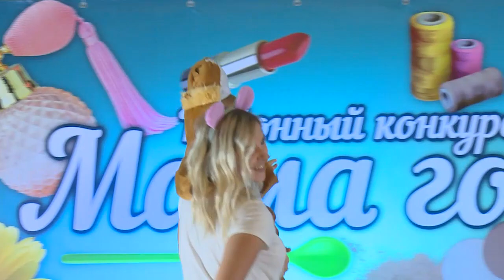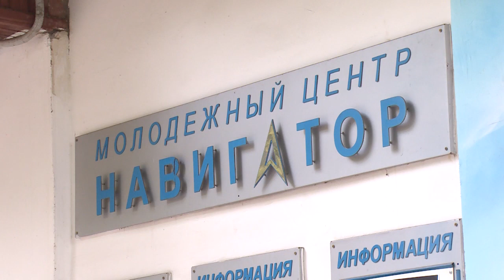«Мама года-2018»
Им все по плечу. В молодежном центре Навигатор прошел конкурс «Мама года-2018».  Самые активные и творческие мамы вместе с детьми участвовали в состязаниях на креативность, находчивость, и  конечно смекалку- без которых будни современной мамы не обходятся.